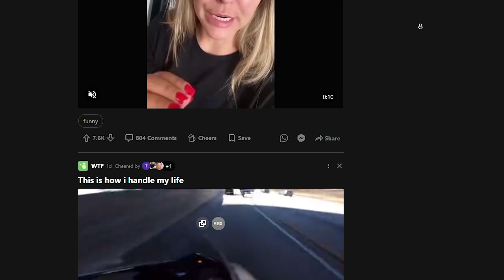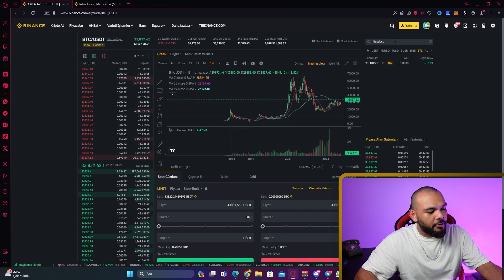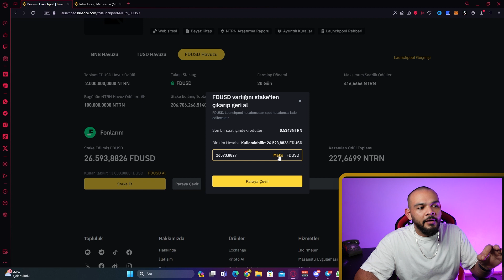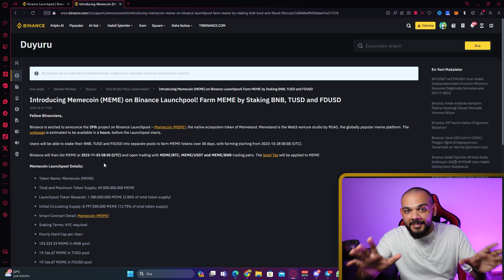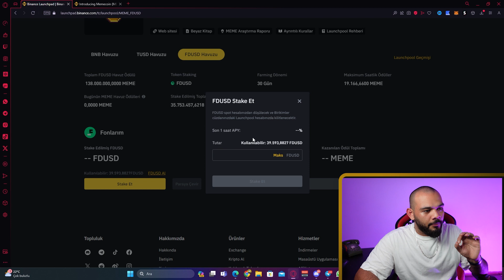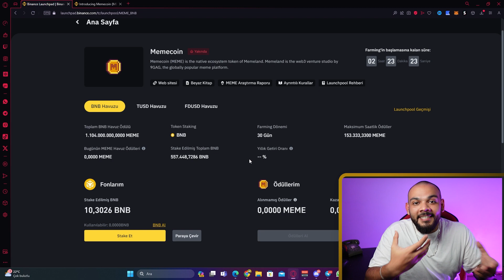Kriptoda Halka Arz ! | Binance Launchpool | MEME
Bu videoda kriptonun halka arzlarından bir örnek hazırladım size bu şekilde boşta duran paranızı değerlendirerek internetten para kazanmaya bir adım daha yaklaşabilirsiniz. Herhangi bir risk olmadan Binance Launchpool sayesinde 9gag'in yeni çıkacak coini olan Meme Coin'i sizde bedava bir şekilde kazanabilirsiniz.